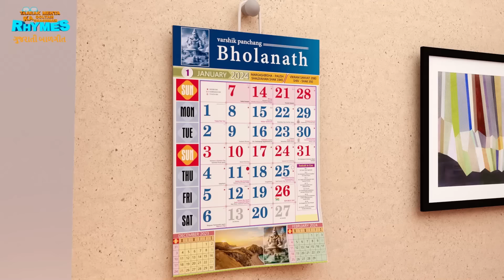20 મિનિટ ગુજરાતી બાળગીતો | TMKOC Gujarati Rhymes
Title :- 20 મિનિટ ગુજરાતી બાળગીતો | TMKOC Gujarati Rhymes

Description :-
Welcome to our 20-minute compilation of delightful Gujarati rhymes featuring your favorite TMKOC characters! This video is packed with fun and educational songs that your kids will love. Join Jethalal, Daya, Tapu, and other beloved characters from Taarak Mehta Ka Ooltah Chashmah as they sing and dance to entertaining rhymes.

Each rhyme is designed to entertain and teach valuable lessons in a playful manner. Whether it's learning about animals, numbers, or good manners, our rhymes make education enjoyable. Perfect for playtime, learning time, or just to keep your little ones engaged and happy.